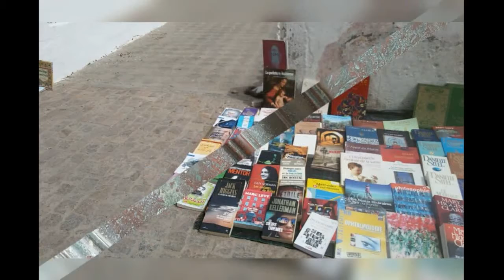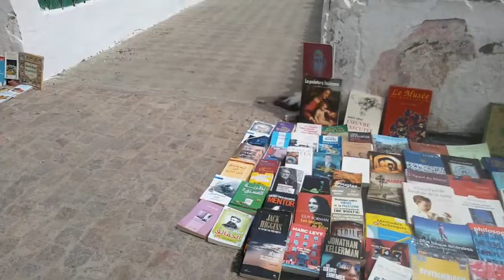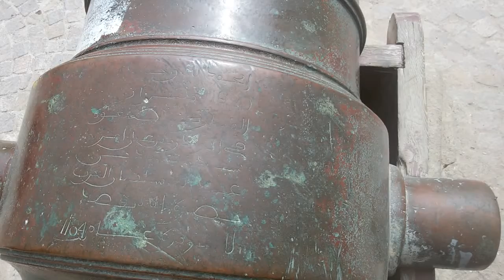جمال مدينة الصويرة 😍 وأزقتها التارخية💖👍 ⛵🐋🌺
أتمنى منكم الدعم والاشتراك 👍 👍 👍 👍 👍